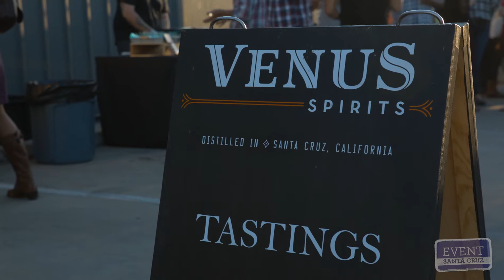Event Santa Cruz - Crafted in Santa Cruz Night!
This was our 2 year anniversary night themed Crafted in Santa Cruz. Filmed by Zack Ramos-Taylor.

On September 17th we celebrated our two year anniversary by doing what we do every month but with a twist. Over the last two years we have been so inspired by the entrepreneurs in our town who create and build with their own hands. So this month all of our speakers were not just talking about what they do but demonstrating how they Craft what they do.

September 17th at Venus Spirits

6:00 — Doors open, Food, and drinks by Venus Spirits and Equinox

7:00 — The Main Event: Speakers Begin

Scheduled Speakers:

Sean Venus – Venus Spirits
Nick Pavlina – Humble Sea Brewery
Matthew Armstrong – Mutari Hot Chocolate
Richard Hoover – Santa Cruz Guitar Company
Lisa Bibbee – The Samurai Seamstress
Jefferson Shallenberger —Sugar Percussion

Musical guest: Coffee Zombie Collective

Vendors include: Ventana Surfboards, Sojourn Box, Ashby Confections, Farm Ranch Productions, MÄKSĒ BAR, FRIEND IN CHEESES JAM CO, and more

Bright Valley Marketing, NextSpace Santa Cruz, City of Santa Cruz Economic Development Office, Launch brigade, JBQAV – Quality Pro Audio, ip society, Sandbar Solar and Electrical, and Crystal Birns Photography